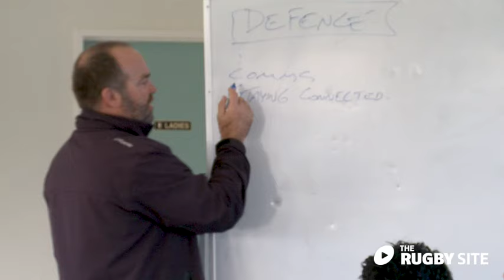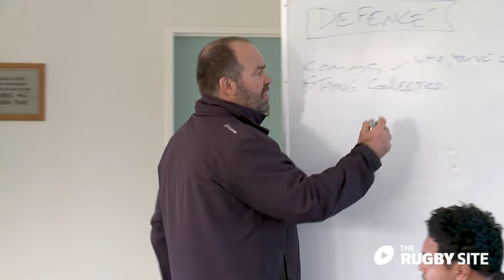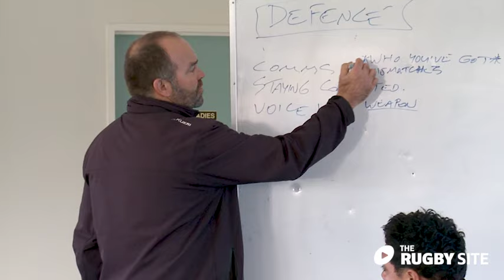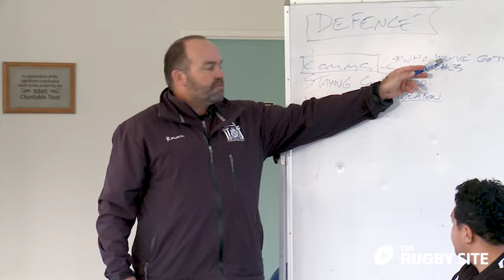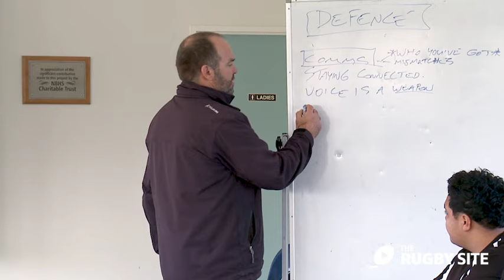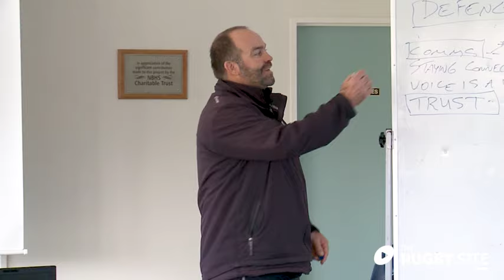Rugby Coaching - Taking time to build an understanding before you review (Brendon)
Rugby coaching - You can't fix what you don't know.
Before fixing a problem it is important that the players understand what is required of the skill.
Brendon spends time with players before their match video review ensuring they understand what is expected, and why, of their defence system and how to successfully execute.